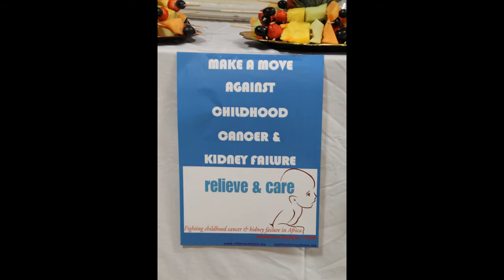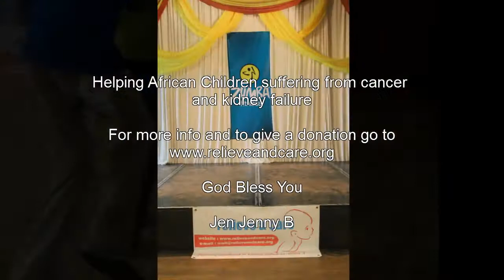Zumbathon Charity Event 25th May 2013 by Jen Jenny B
The Zumbathon was held on 25th May 2013 in aid of the UK charity Relieve & Care, helping African children suffering from cancer and kidney failure.  Their website is

Big thanks to Mark and Michelle for sorting this.